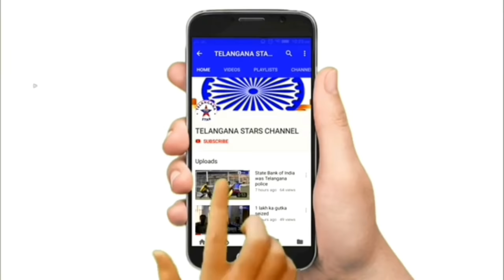KCR SEVA DALAM KI WOMEN PRESIDENT ASIYA SULTANA MADAM NE ROSHAN COLONY MEIN EK PROGRAM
KCR SEVA DALAM KI WOMEN PRESIDENT ASIYA SULTANA MADAM  NE  ROSHAN COLONY MEIN EK PROGRAM RAKHA  TRS PARTY JITNE KE MAUKE PER